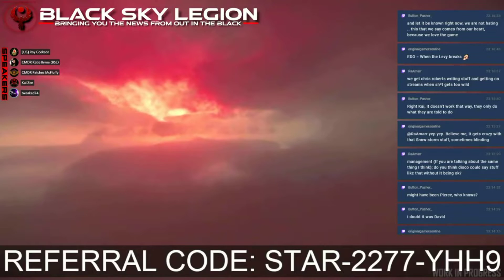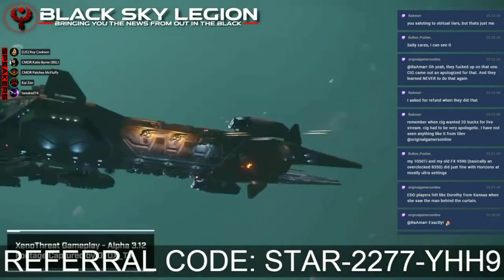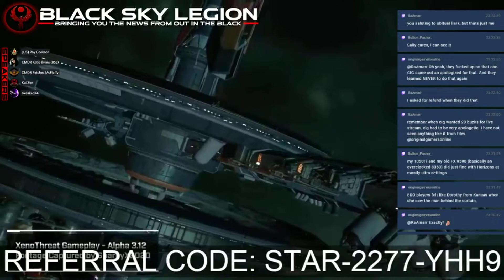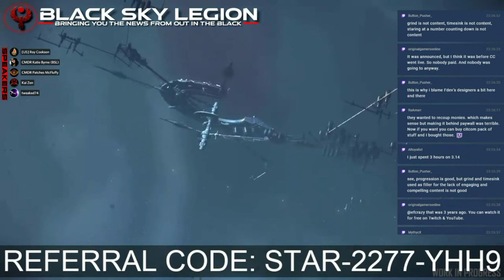ELITE DISCUSSION TOPIC - CM SALLY IS KILLING IT; FDEV NEWS; ALGORAB AM EXPANDING TO OTHER GAMES!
BLACK SKY LEGION HIGHLIGHT CLIP#208: ELITE DISCUSSION TOPIC - CM SALLY IS KILLING IT; FDEV NEWS; ALGORAB AM EXPANDING TO OTHER GAMES! (EP#091; AUG 06, 2021)

CAST: KAI ZEN, KATIE BYRNE, ROY COOKSON, TWEAKED 74 & SPECIAL GUEST: PATCHES McFLUFFY

ALGORAB AM - STARTING TO EXPAND COVERAGE TO GAMES OTHER THAN ELITE

FRONTIER NEWS:
STREAMS:
Aug 02 - MARLINISTS IN CRISIS AFTER STARPORT BOMBINGS
Aug 03 - SUPERPOWERS RESPOND TO NEW ONIONHEAD
Aug 05 - FEDERAL FORCES COMBAT NEW REBELLION
Aug 06 - THARGOID CULTISTS PREPARE FOR RELIGIOUS VOYAGES

ONGOING - FIGHT FOR THE FEDERATION AGAINST NEW KUWEMBAA LABOUR'S INDEPENDENCE
LOCATION  Fortress Liberty | KUWEMBAA
OBJECTIVE  Hand in Combat Bonds
REWARD  Credits and determining which systems secede
PROGRESS  Tier 0/8
CONTRIBUTORS 77
CONTRIBUTIONS 190,623,689/96,000,000,000 (0%)
ONGOING - FIGHT FOR NEW KUWEMBAA LABOUR'S INDEPENDENCE
LOCATION  Gagnan Port | KUWEMBAA
PROGRESS  Tier 0/8
CONTRIBUTORS 279
CONTRIBUTIONS 1,355,638,073/96,000,000,000 (1%)

TALK ABOUT THE CHANGES FROM PATCH 6 NOW THAT WE’VE HAD SOME MORE TIME TO LIVE WITH EM:
THE CAMERA SUITE CHANGE IS ACTUALLY MUCH BETTER THAN THE PATCH NOTES INDICATE.  THAT INVISIBLE WALL THING DOESNT SEEM TO STOP THE CAMERA FROM SAY CIRCLING FULLY A FC BUT RATHER JUST STOPS YOU FROM SEEING THINGS YOU ---SHOULD NOT SEE--- SUCH AS BEHIND THE DOOR AT A GUARDIAN SITE.
THE PLANETARY SCANNING HEAT MAP FOR LIFE FORMS NOW LINGERS MUCH LONGER RIGHT THRU TO JUST ABOUT THE END OF THE PLANETARY APPROACH GLIDE MAKING FOR A MUCH BETTER EXPERIENCE IN TRYING TO SCAN BIOLOGICALS!
THEY FIXED THE BORKED AMD UPDATE TO PATCH 6 THAT WAS LOCKED TO “PERFORMANCE MODE” ONLY.  NOW IT CAN BE SET TO WHATEVER MODE YOU WISH!

ELITE DISCUSSION TOPIC: CM-SALLY HAS BEEN KILLING IT LATELY KILLING THE CRITICS WITH KINDNESS AND ACTING AS A HUMAN “ISSUE TRACKER” SHE HAS BEEN FOLLOWING UP WITH PEOPLE DIRECTLY, ENLISTING PEOPLE WITH ISSUES TO GATHER DATA FOR HER AND FUNNELING THAT DATA TO THE APPROPRIATE DEV TEAMS AND HAVING SOME SUCCESS WITH RESULTS.  THIS IS EXACTLY WHAT THE ENTIRE CM TEAM NEED TO BE FOCUSED ON AND MEANWHILE, I AM STARTING TO FEEL THE PULL TO COME BACK TO ELITE AND WANT TO DOUBLE DOWN ON MY STATEMENTS OF LAST WEEK THAT AS EDO MAY BE A FINE ENOUGH PLATFORM FOR FUTURE DLC TO BUILD UPON (IF/WHEN THEY GET IT UNFUCKED) IT DOES NOT CONTAIN IN AN OF ITSELF ENOUGH REAL GAMEPLAY TO KEEP PEOPLE INTERESTED.  IT IS JUST A SOULLESS LOOT GRIND TO UPDATE YOUR SUIT AND GUNS BUT ONCE THIS IS DONE THERE IS NO POINT.  I WANT TO STRONGLY URGE FDEV TO FOCUS ON 1. REDUCING THE PAIN POINTS IN THIS GRIND AND 2. FOCUSING ON USING PROCGEN TO CREATE AND EXPAND GAMEPLAY LOOPS SO THERE IS ACTUALLY SOMETHING TO DO IN EDO.  ALSO GOTTA SAY THE MORE I THINK ABOUT IT THE MORE OBVIOUS IT BECOMES THAT ELITE’S NICHE IN THE MARKET HAS GOT TO BE EXPLORATION.  FDEV HAS TO FOCUS ON THIS TO HAVE ANY HOPES TO MAINTAIN A PLAYERBASE.

This Excerpt is taken from:

BLACK SKY LEGION #091: IT’S HERE! (3.14) (FRI AUG 6, 2021)